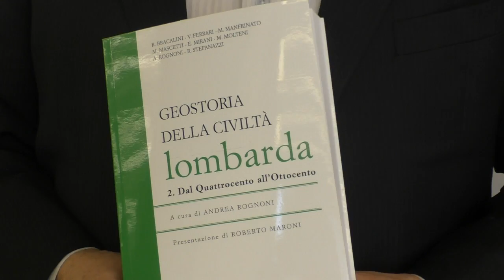"Geostoria della Lombardia", parla Rognoni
Milano. 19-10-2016 Il direttore del Centro delle Culture Lombarde Andrea Rognoni illustra il contenuto e la logica che sta alla base del volume  "Geostoria della Civiltà lombarda. Dal Quattrocento all'Ottocento", che si avvale del contributo diretto di personaggi appartenenti alle diverse aree territoriali
Dal Quattrocento all'Ottocento